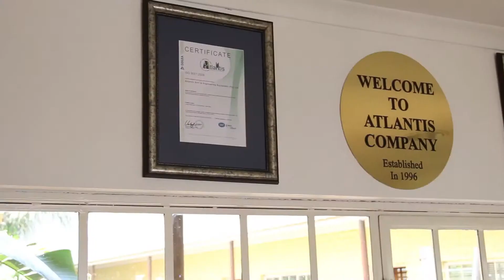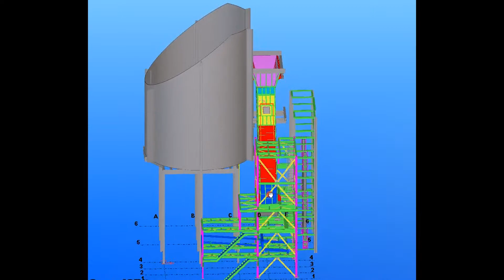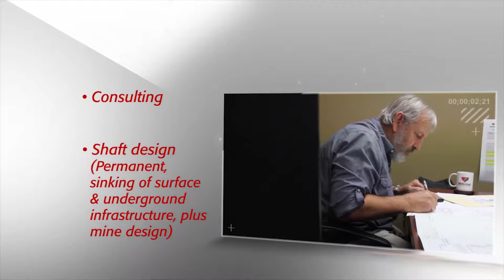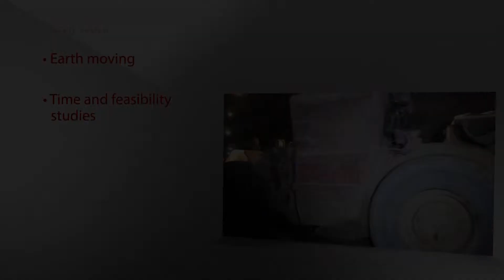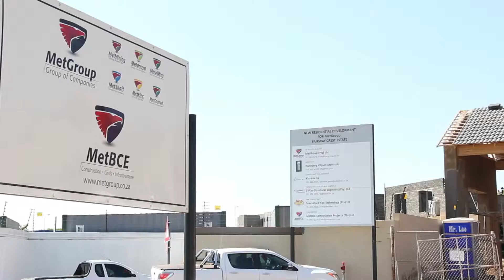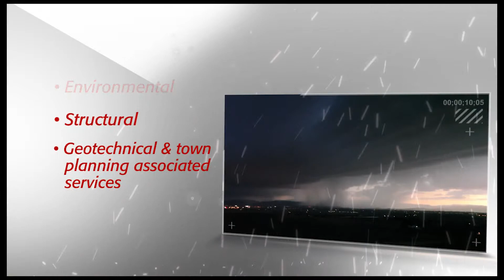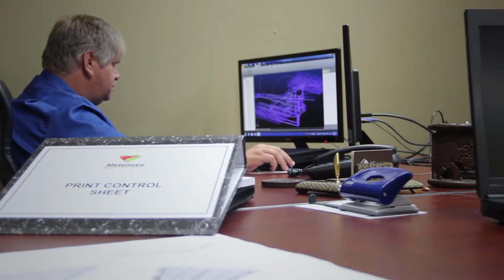MetGroup of Companies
An international recognised group of companies providing a comprehensive range of capabilities and services within the mining value chain, infrastructure development and energy sectors.